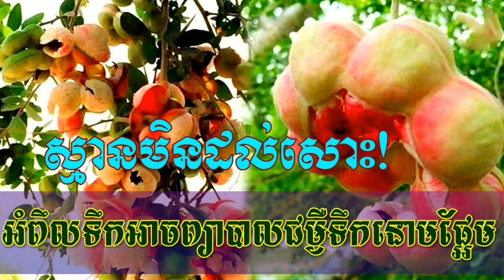ស្មានមិនដល់សោះ! អំពឹលទឹកអាចព្យាបាលជម្អឺទឹកនោមផ្អែមយ៉ាងស័កសិទ្ធ | News Center